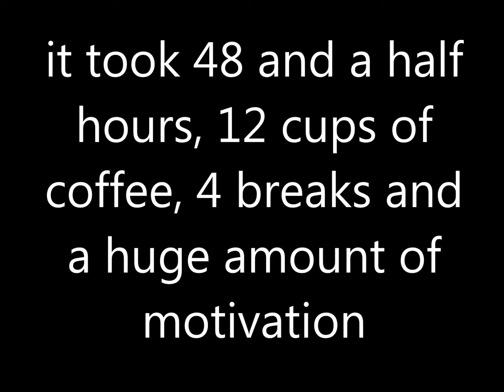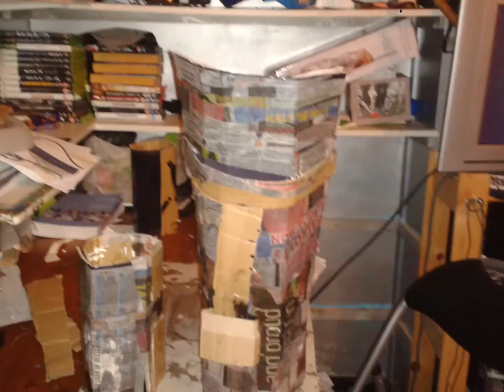Halo Reach Cardboard Carter Build part 1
this is why i've been away for so long, i've been building Carter from Halo Reach.